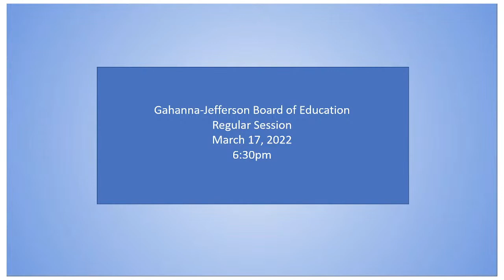GJPS Board of Education Meeting 03-17-22 Regular Sesson